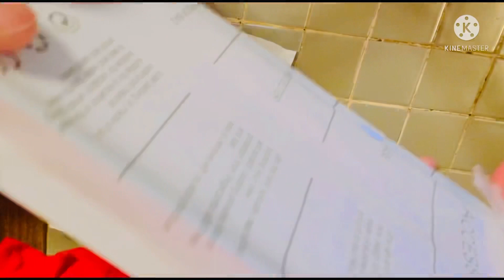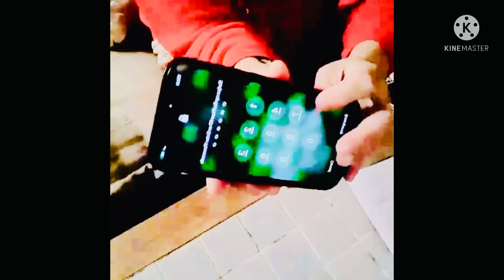IPhone 12 Max Pro cases Wallet -Unboxing